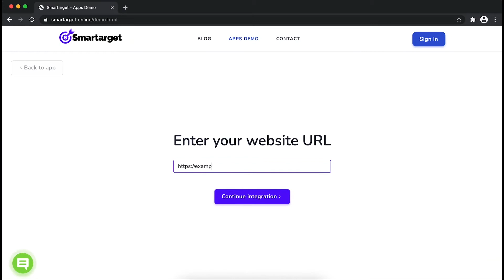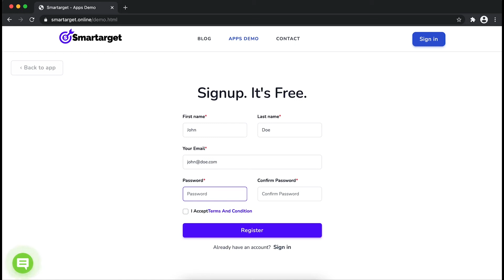How to add Popup to Thinkific website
It takes only few minutes to add Popup on your Thinkific site and it's completely free. By using Smartarget Popup you can increase user engagement and sell more!